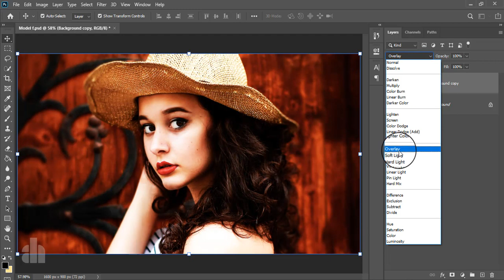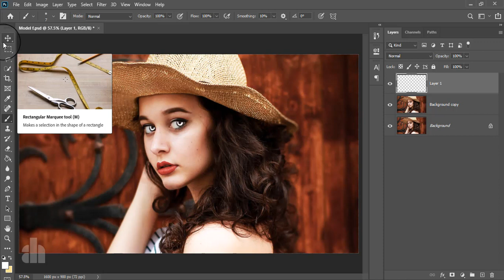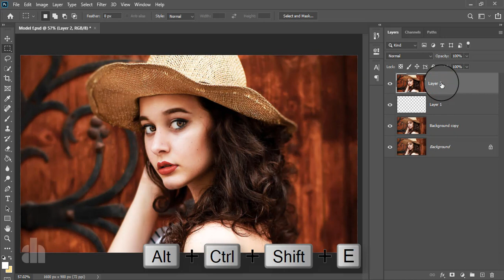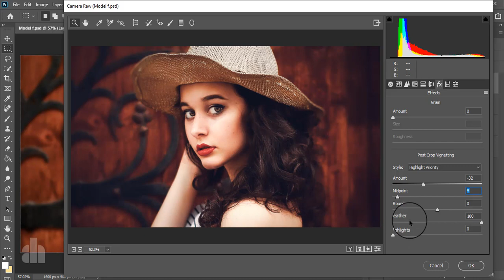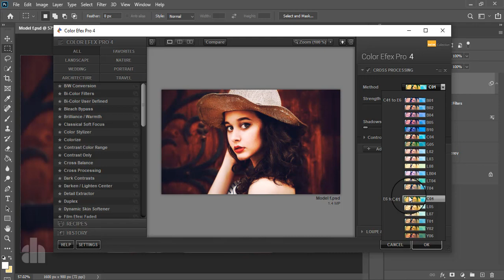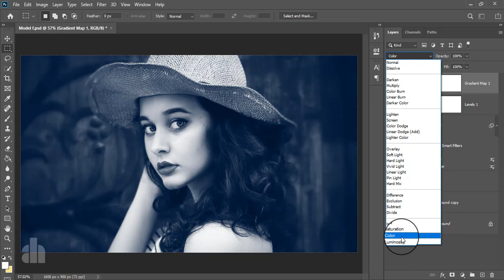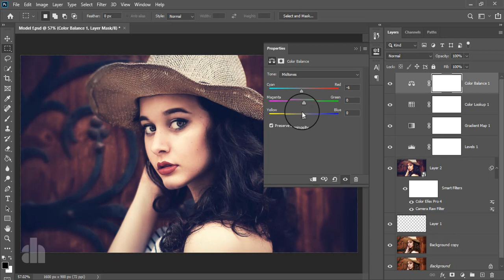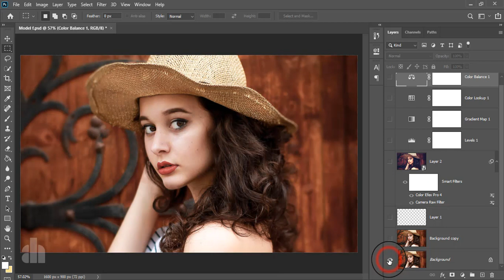Classy Mode in Portrait - Photoshop Tutorial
Hello Viewers,
Here I will show How to make Classy Mode in Portrait -  Photoshop Tutorial.

Skype: rakibhafiz
Follow me on